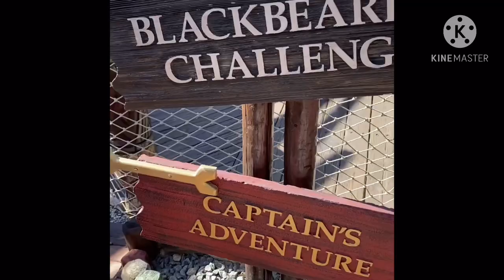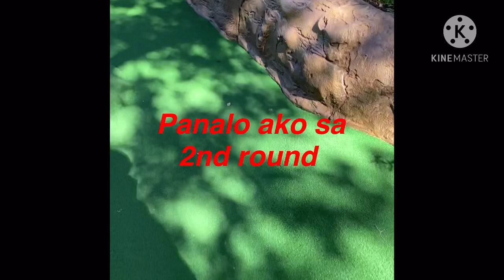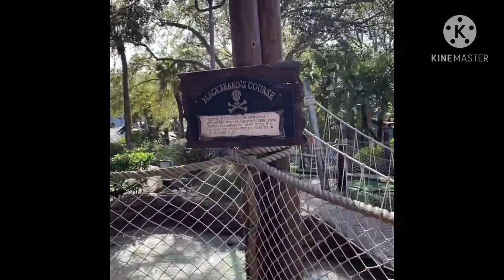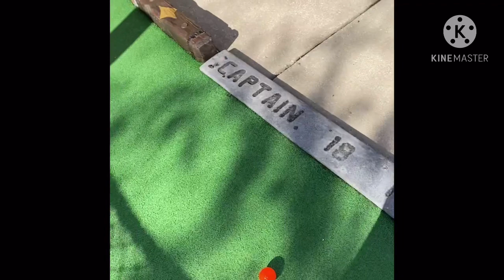Playing Golf for the first time/ couples bonding!